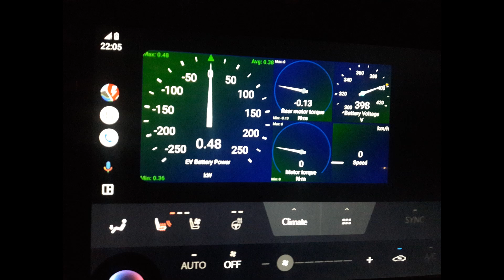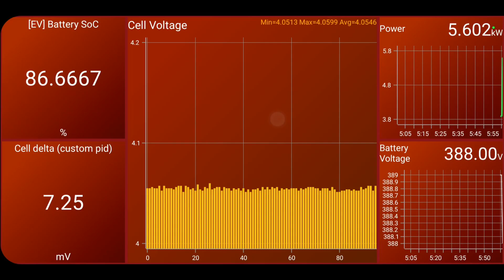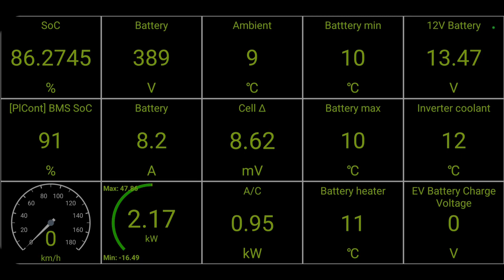max torque front/rear motor ⚡Lexus RZ450e electric (also Toyota bZ4X / Solterra) | Car Scanner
acceleration and short driving in Lexus RZ450e - max torque of front and rear motors

[PICont] BMS SOC shows SOC displayed in vehicle (bar on tacho) and on DC-charger screen. When car is fully charged, Car Scanner shows 95% SOC and 100% [PICont] BMS SOC.

Lexus RZ450e displays %SOC as number on screen only after software update, this test car had no such feature. SOC was a small line on tacho, very hard to read.

At 0 km range Car Scanner shows 0% [PICont] BMS SOC and 8% SOC (bottom buffer enough for approx. 30-40 km)

State of Health - SOH
I think you should read "Pack #1 #2 #3 #4 full charge capacity Ah" and divide by 201 Ah nominal. Ah value is probably lower in winter. Vehicle in video has 95.04% SOH (in winter,  8500 km on odometer). Again, just my assumption, I might be wrong. I put my SOH formula in bonus custom pids (change formula if your US-version bZ4X/Solterra has different Ah battery capacity)

(Settings / Sensors - custom / Import from file)

This brand new bZ4X had 96.96% SOH (in winter)
youtu.be/8buE3C38v1g

Lexus RZ450e⚡ cell balancing in charging to 100%
youtu.be/HQickaCi4a4

Lexus RZ450e has additional insulation mat between the cabin and motor bay, so the heat pump is less audible at idle in the cabin than bZ4X. Nissan Ariya heatpump is much noisier, only Korean EVs have noiseless heatpumps.

Cabin PTC-heater is a coolant heater (not air-duct heater), as it requires 2-4 minutes (and 5kW power consumption) before you get any heat in RZ450e or Toyota BZ4X cabin (even with heatpump): youtu.be/A_JHtC75pE0

CarScanner shows two sensors for cabin HVAC:
[EV] A/C Power consumption
[EVB] A/C Power consumption (much higher at times, no idea why)

EVDude tested heating at -11°C/12°F pulling 7 kW after cranking up, then continuous 2 kW youtu.be/PQ6Y-xX_mFU?t=1357

Side bolsters on front seats are not heated in bZX4, only in RZ450e and Solterra. This RZ450e was equipped with radiant heaters.

IR radiant heating (spare part price: $13800 MSRP - very expensive)
Fast-reacting infra-red radiant heating is installed on some markets below the steering column and instrument panel to warm the lower legs of front seat occupants.

bZ4X/Solterra/RZ450e:
battery PTC-heater: G96H142020, price: $626.59 MSRP
cabin PTC-heater: 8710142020, price $ 2,008 MSRP
cabin IR-radiant heating: 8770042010 and 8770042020, price: $13,800 MSRP (very expensive - only in bZ4X and RZ450e, not in Solterra)

Toyota bZ4X
71.4 kWh, 96s1p, 355 V (European version, Panasonic)
useable 60 to 62.0 kWh (tests in Norway), 8% buffer below 0 km
nominal capacity:
201 Ah (AWD)
205 Ah (FWD)
6.6kW AC on-board charger (3-phase 11 kW from Q1 2023)

below 50°F (+10°C) charging time will increase significantly. *For the bZ4X AWD model, charging may slow down more than other models in weather conditions below 32°F (0°C) and may not be possible when the temperature drops to around -4°F (-20°C). DC charging fully more than twice per day also can negatively affect charging time.

I used Car Scanner ELM OBD2 app (Car Scanner PRO full version) for iOS and Android
connection profile: Lexus RZ/Toyota bZ4X/Subaru Solterra
+iCar vLinker MC+ Vgate elm327 bluetooth BLE adapter

Settings - Interface Units: switch HP to kW
Settings - Dashboard - Reset dashboard to default (if you changed from other connection profile)
enable GPS speed and GPS location (GPS altitude, and trip on Google maps in Data Recording)
increase sensor resolution: double click sensor on Dashboard - Text size and color - Numeric value format: change 0.## to 0.

Car Scanner ELM OBD2 on Android Auto (free, no extra adapters needed)

Open AAAD, select and install Android Auto Mirror AAM. Free AAAD allows to download only 1 app every 30 days - maybe try other apps?

how to run Car Scanner on Android Auto:
Open Car Scanner as usual. Start Android Auto, click AAM icon on Android Auto screen. Car Scanner is displayed (mirrored) on Android Auto screen - but Car Scanner touch buttons work only on the phone.
my videos:

⚡Battery cell balancing at 100% SOC - Fiat 500E 2023 42 kWh youtu.be/4CgzU7N1X68
⚡Toyota bZ4X slow heating youtu.be/A_JHtC75pE0
⚡Nissan Ariya youtu.be/zU654U30gHI
⚡Volvo C40/XC40 Pure Electric youtu.be/YVuZ_Sl-mVY
⚡Dacia Spring EV youtu.be/jDkiks2ZGoY

00:00 Intro
00:05 Android Auto
00:18 driving